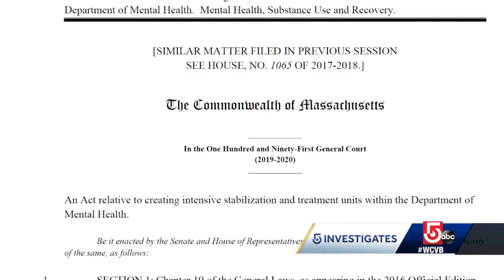Nurses testify about violent attacks in state mental health facilities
Nurses said they have been punched, strangled and kicked all while just doing their jobs inside state mental health hospitals.